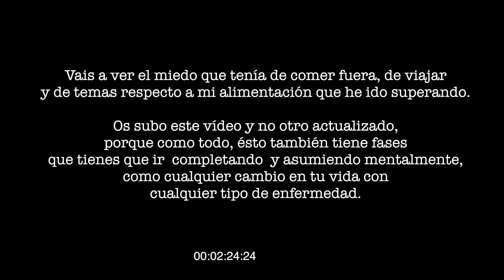❥ Intolerancia al Gluten y Celíaquía | Síntomas y Cómo detectarlo ❥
Vídeos Nuevos todos los Lunes  =)